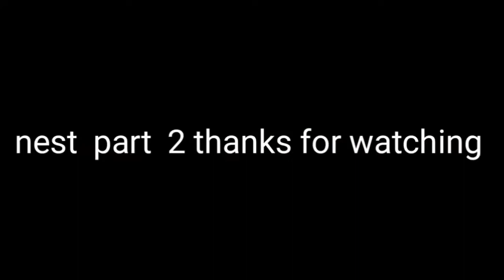Superman Man of Steel Hollywood copy movie Superman short video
Salman Roy's
Superman boys
Superman
 Amit Bhadana
Very nice video super hit video